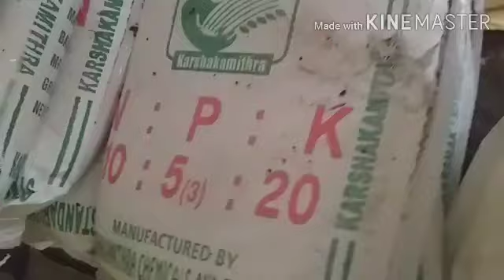കൃഷിയിൽ ഹൈഡ്രോപോണിക്സിൻ്റെ ഒരു പരിഷ്കൃത ലളിത രീതി/hydroponics modified and simplified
Ph.No.9846095982

Hydroponics-ebb and flow(flood and drain) is modified and simplified to suit household of anybody.The system can be set up without the help of outsiders.The system use no soil,very less water and fertiliser; no way affecting the environment. Though the  initial cost is  bit high, not much recurring expenditure.Quite suitable for city people#mazhamara#vijayanvaliyapurayil